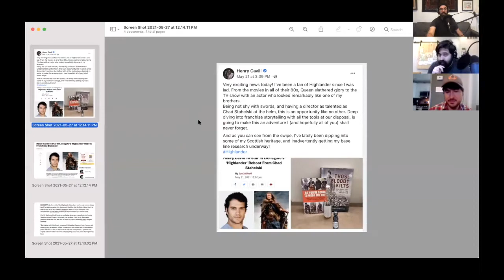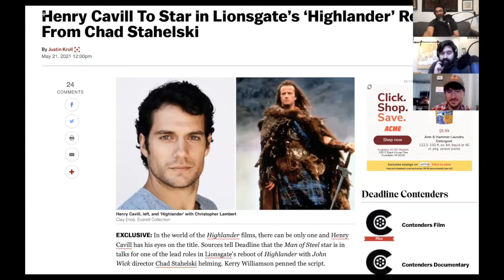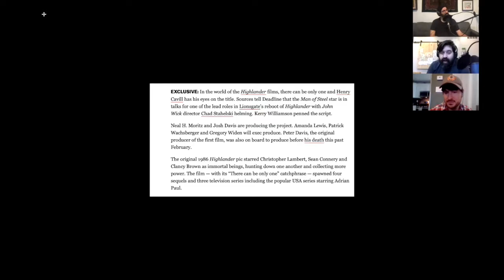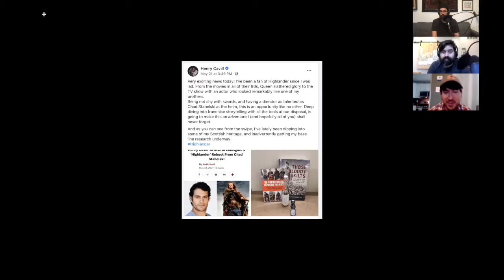Re-Boot! - Episode 1: Henry Cavill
It’s time for Highlander: Rebooted! In the first installment of their series on the upcoming Highlander movie, the Rebooters discuss the casting of Henry Cavill, their hopes for a reboot, and fan reactions to the news.